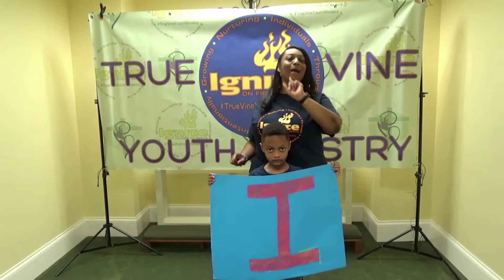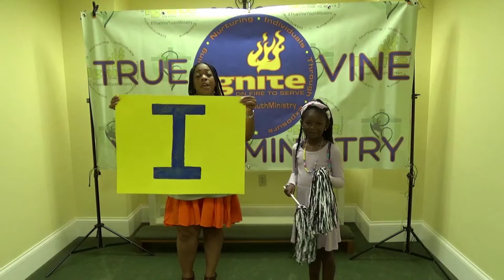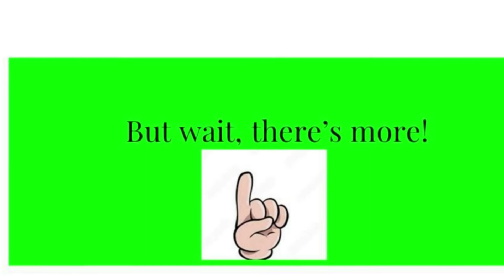WOW Recap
WOW! Let’s Glow, Let’s Go. What a great WOW service focused on our youth as they prepare to start the next school year. The IGNITE Youth Ministry was in the house leading worship. Youth Minister Steven Green brought a powerful word and encouragement for our youth. It was an amazing experience. Enjoy the recap.